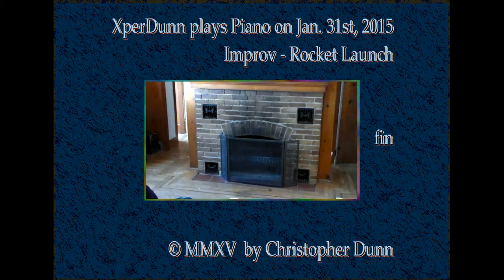Improv - Rocket Launch (2015Jan31)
Improv - Rocket Launch